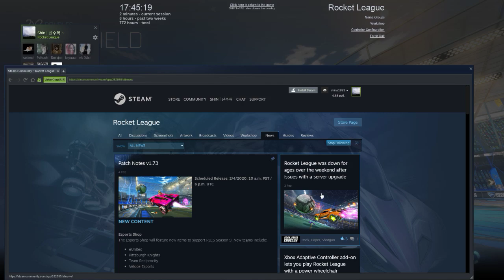Rocket League 2020 02 08 17 45 49 02 DVR